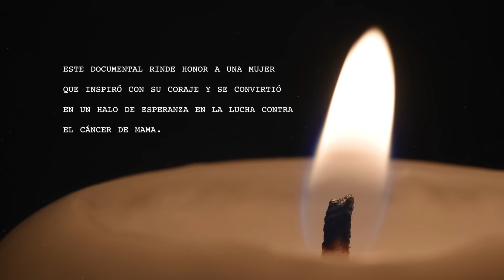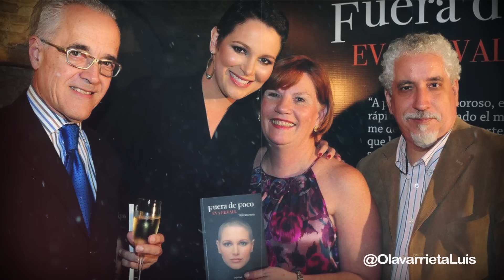La LUCHA de EVA EKVALL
Eva Ekvall, Miss Venezuela 2000, fue una mujer con una energía que envolvía a todo el que la conocía. Su carisma, rebeldía y determinación fueron claves en su lucha contra el cáncer de mama.

Te invito a ver este documental que rinde honor a una mujer que quería vivir, que lo dio todo y dejó plasmado su proceso en su libro “Fuera de foco”, realizado en coautoría con el fotógrafo Roberto Mata.

Aquí algunos momentos importantes del programa:

4:22 Eva en el Miss Venezuela 2000
9:05 La historia de 4 amigas para la vida
12:33 ¿Con qué soñaba Eva?
14:22 Primer diagnóstico
17:41 SenosAyuda, Bolivia Bocaranda y Eva
23:36 Roberto Mata y el libro Fuera de Foco
30:37 La sanación
35:40 Segundo diagnóstico
43:30 La ida de Eva

Nahir García

¡Lléevatelo!